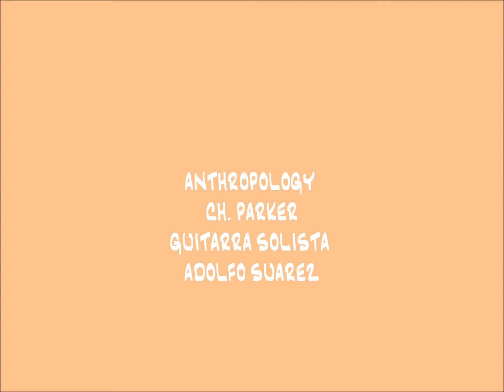ANTHROPOLOGY Charlie Parker/D. Gillespy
Version para guitarras con Adolfo Suarez Garcia como solista.